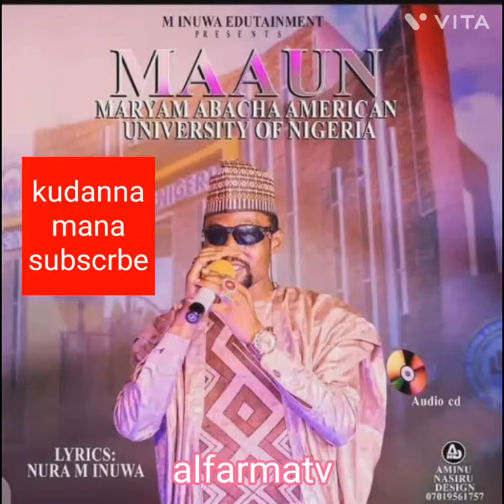sabuwar wakar nura m inuwa amircan maryam abacha 2023 audio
alfarmatv